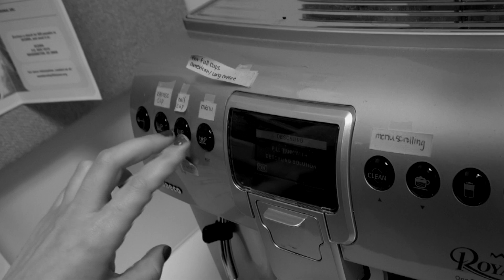Behind the Scenes of a Breakthrough (2013)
Science editor Robert Coontz takes us behind the scenes of how the Breakthrough of the Year is decided.